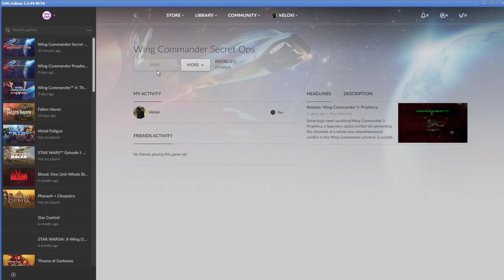Wing Commander: Secret Ops - A Fitting Finale, Sort of - Let's Play 1/5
Welcome to Wing Commander: Secret Ops my friends. This was originally available as a free, episodic download in 1998 (twenty years ago, yeesh) and is also available for purchase along with Wing Commander: Prophecy on GOG. In this, we follow Casey and the folks from the Midway are assigned a secret, black ops recon mission alongside the newly-christened Cerberus quick strike assault carrier. We fight off waves and waves of bugs as we patrol and run away, and it's just as fun as in Prophecy.